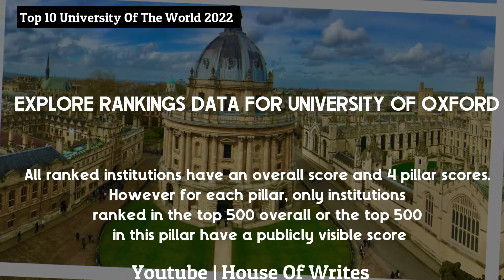Oxford University Key Statistic and Ranking 2022-23 | Top 10 University Series | Times World Uni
Oxford university is the oldest university in English Speaking World. The university is one of the top universities in England and in the world. Oxford is close to London and it is a good attraction for a daily tour from London.

*IMPORTANT NOTICE :
We Will Remove It Respectfully. Plz Don't Use Youtube Strike.

Your quarries :-

House Of Writes
Urdu shayari

Jaun Elia
Iqbal poetry
Ahmad faraz
Sad quotes in Urdu
Ghalib shayari
Urdu ghazal
Sad shayari urdu
Bewafa poetry
Ghalib poetry
Barish poetry
Eid poetry
Iqbal shayari
Ishq poetry
Saghar siggiqui
Dukhi poetry
Udas poetry
Munafiq shayari
Judai poetry
Allama Iqbal ki shayari
Narazgi poetry
Khamoshi poetry
Badmashi poetry
Faraz shayari
Urdu lines
Allama Iqbal poetry in urdu for students
Rekhta poetry
Urdu poetry in englsh
Poetry sms
Islamic Video Whatsapp Status l True Lines l Islamic Status